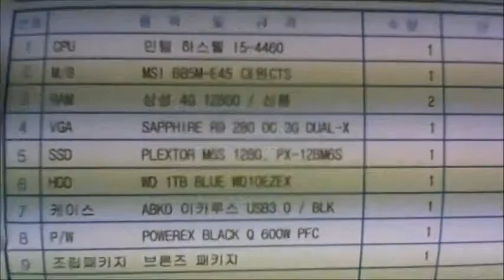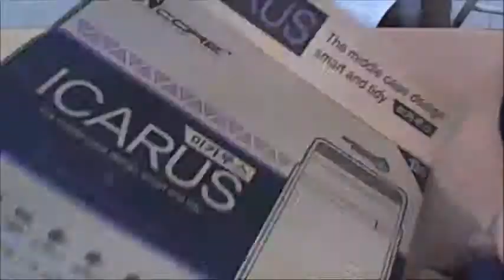2015-01-23 김태훈 고객님 조립영상 - 컴대문 조립컴퓨터 전문점